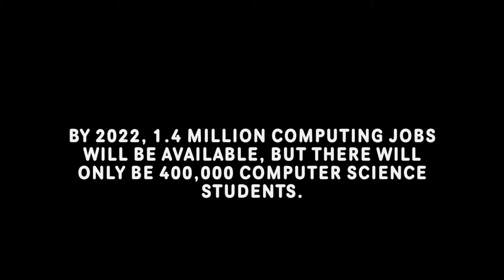The Hour of Code: Fishbowl PD Teaser